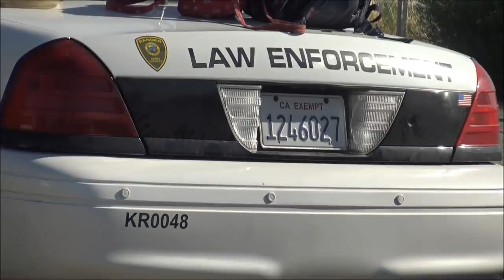Tyrant Rangers Tried To Intimidate Me But Miserably Fail And All Got Put In Check-1s Amendment Audit